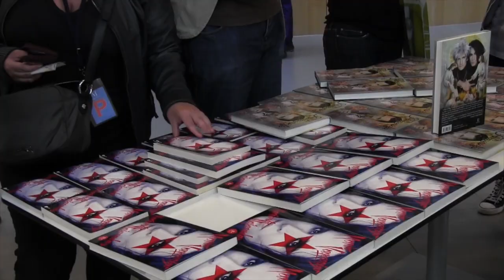Presentación de 'Fabiografía' de Mario Vaquerizo en La Térmica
El popular cantante Mario Vaquerizo presenta en el auditorio Edgar Neville su libro 'Fabiografía', un recorrido por la vida de Fabio McNamara.